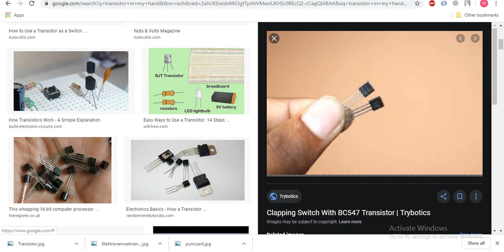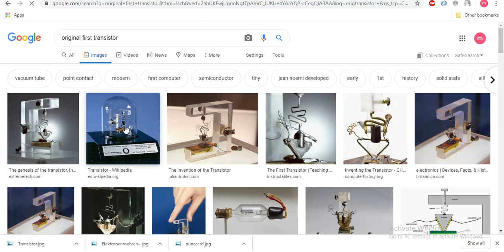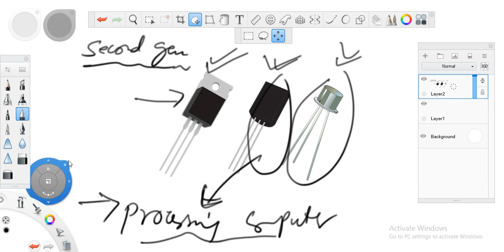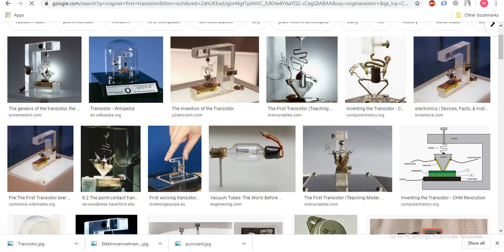2nd generation of computer